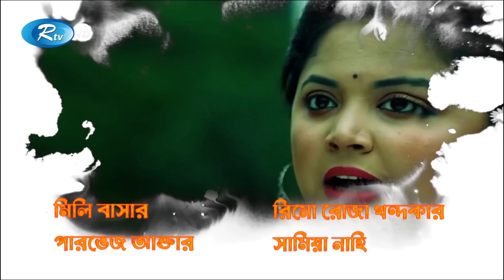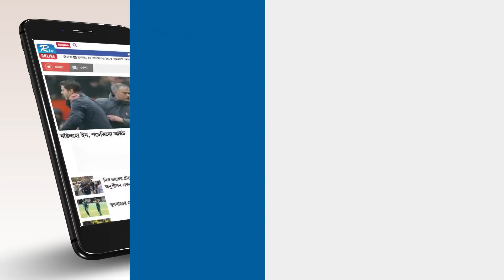Cheater & Gentleman | চিটার এ্যান্ড জেন্টেলম্যান | Ep 48 | Mir | Nadia | Urmila | New Drama Serial